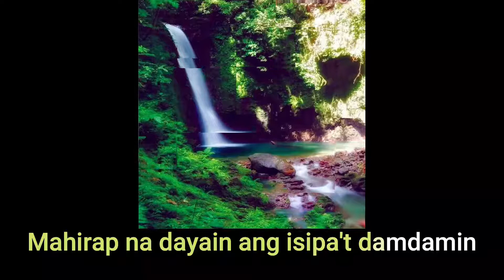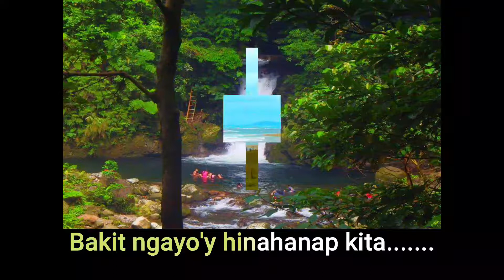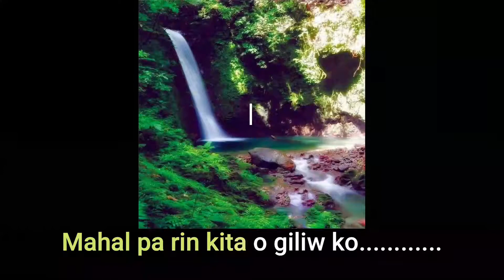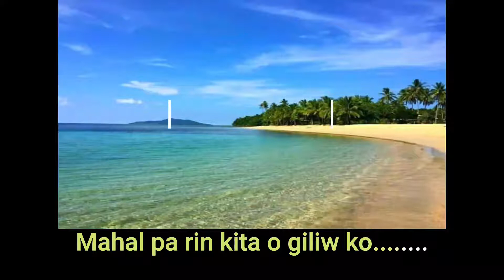MAHAL PA RIN KITA by ROCKSTAR - LYRICS - MrCHILL PH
This contains scenes / videos of places that you must visit in my hometown!!!

by ROCKSTAR

Di maamin ng damdamin
Na ngayo'y wala ka na sa aking piling
Araw araw ang dalangin
Ay mayakap kang muli at maangkin.

Ngunit pa'no nga ba ang pag-ibig mo magbabalik
Batid ko na nasaktan kita ng labis
At sinabi ko sa o na kaya kong limutin ka
Bakit ngayo'y hinahanap kita...

[Chorus]
Ikaw pa rin ang nais ko
Damang-dama ng puso ko
Mahirap na dayain ang isipa't damdamin
Ikaw pa rin ang hanap ko
Mapapatawad ba ako
Muli't muling sasambitin
Sinisigaw ng damdamin
Mahal pa rin kita, oh, giliw ko...

Ala-ala ang kasama
Mga sandaling dati ano'ng saya
Pinipilit na limutin
Bakit di maamin na wala ka na.

[Chorus]
Mapapatawad ba ako
Muli't muling sasambitin
Sinisigaw ng damdamin

[Chorus]
Mapapatawad ba ako
Muli't muling sasambitin
Sinisigaw ng damdamin

AS WELL THE NOTIFICATION BUTTON TO BE NOTIFIED FOR UPCOMING VIDEOS.